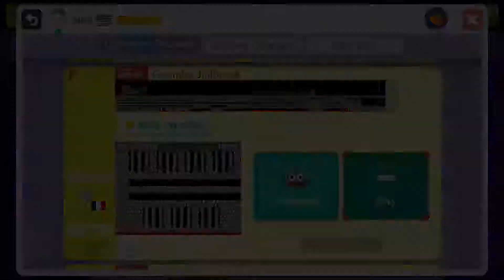Goomba Jailbreak (Super Mario Maker)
These goombas are as free as a bird now in this classic music/puzzle level from the incomparable MK8. (The co-op section can be repeated indefinitely with no penalties for failure except for lost time.)